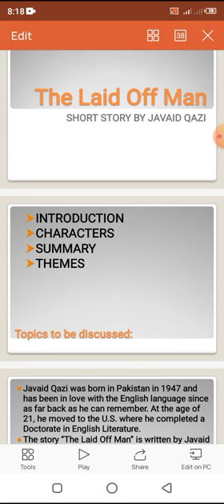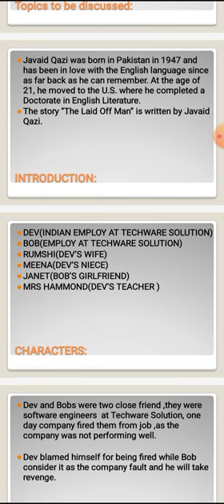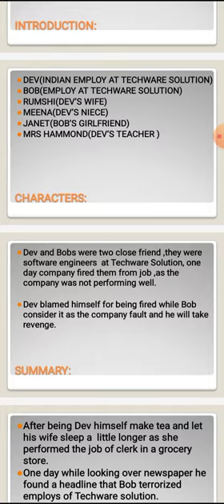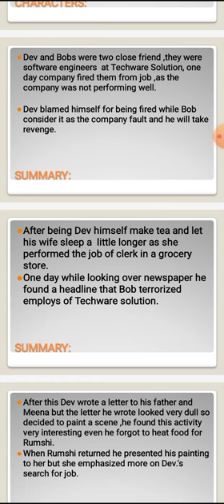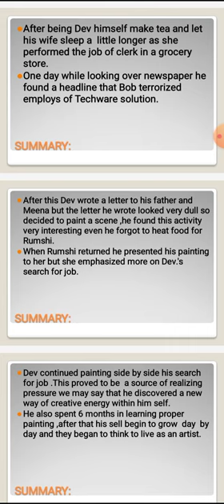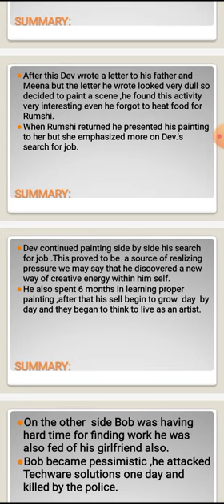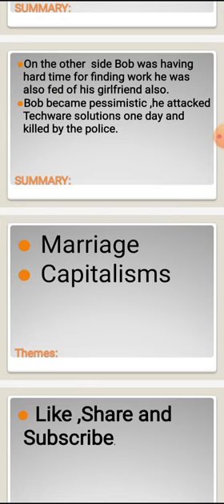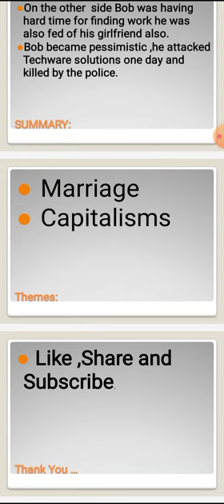The Laid Off Man(Short Story):Intro of Writer &Story,Characters, Summary and Themes all in Urdu.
Join us as we explore the enthralling short story, "The Laid off Man," by the talented writer Javaid Qazi.

Our channel features insightful discussions on the plot, characters, and literary themes found within this thought-provoking tale. We also provide background information on the author and his writing style, as well as cultural context relevant to the story.